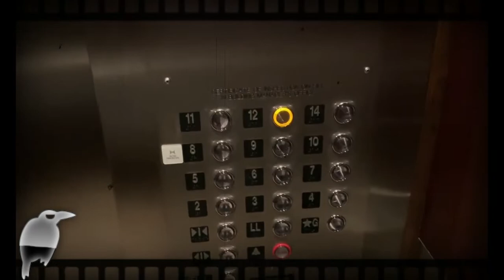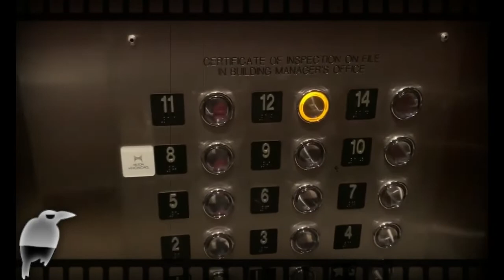Quieres pasar una noche de horror?...🎇 Haz tu reservación en el HOTEL EMILY MORGAN🎇